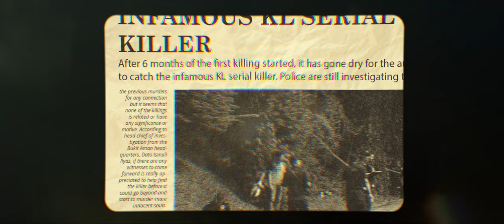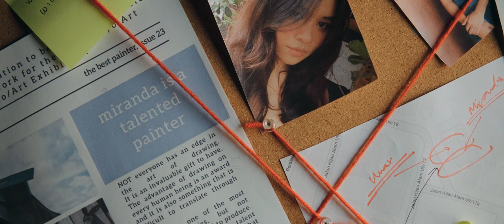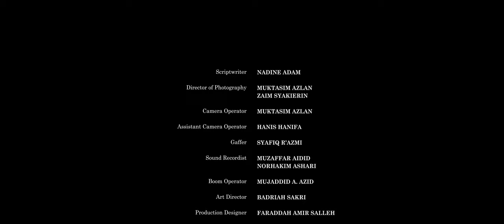Sebelah | Short Film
hello there! ~ヾ(・ω・)
this short film project is produced by students of UiTM Puncak Perdana~

i would like to thank everyone that were involved in this project and helped bring my idea to life :-)

enjoy watching! and don't forget to leave a like or comment hehe

till next time, xo

Directed by NADINE ADAM

Producer: AIN NA’AL MADIYA

Production Manager: SYAMIMI ISMAIL

Assistant Production Manager: IKRAM AMRAN

Cast:
ATISYA ROSLI
SAM FIKRI
SAMSUN MD NOOR
ABDULLAH FILONI
CUTCAMELIA MUNIR

Scriptwriter: NADINE ADAM

Director of Photography:
MUKTASIM AZLAN
ZAIM SYAKIERIN

Camera Operator: MUKTASIM AZLAN

Assistant Camera Operator: HANIS HANIFA

Gaffer: SYAFIQ R’AZMI

Sound Recordist:
MUZAFFAR AIDID
NORHAKIM ASHARI

Boom Operator: MUJADDID A. AZID

Art Director: BADRIAH SAKRI

Production Designer: FARADDAH AMIR SALLEH

Behind the Scene Videographer: WAN MUSLIHUDDIN

Editor: MUKTASIM AZLAN

FG WALET
AERONAUTIKA
RESTAURANT ALEEYA CORNER

Special Thanks
MUKTASIM AZLAN
ADAM ISMAIL
RINY YUSOF
SHAZLEEN YUSOF
KHAIRUL ANWAR MAT KASSIM
MYRA MARFIZUL
ZULKIFLI AMIN
DAMIA IDRYNNA